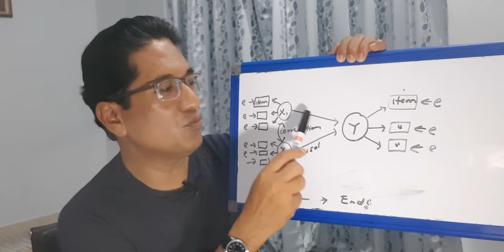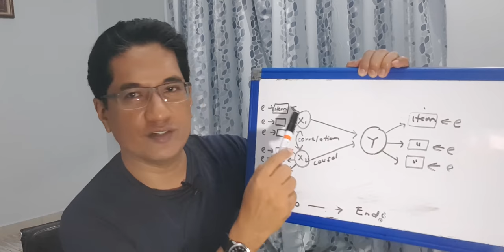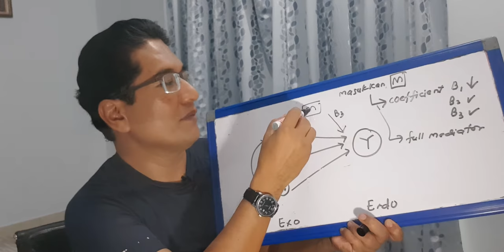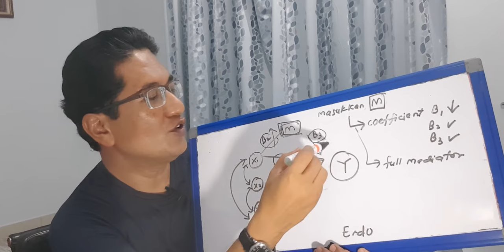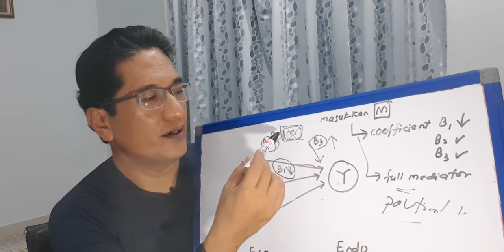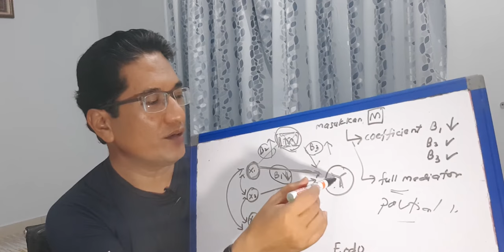SEM in a nut shell for novice video 2 # 132